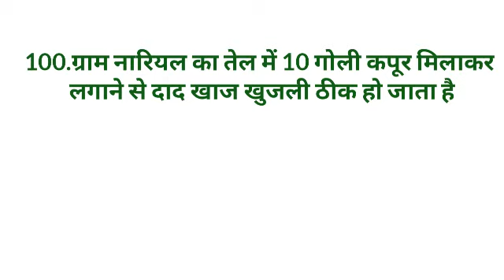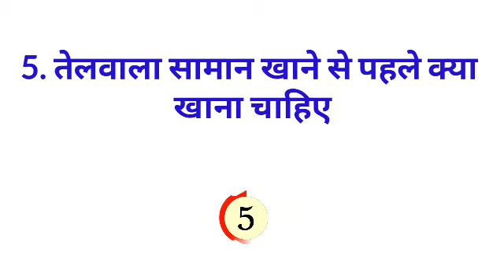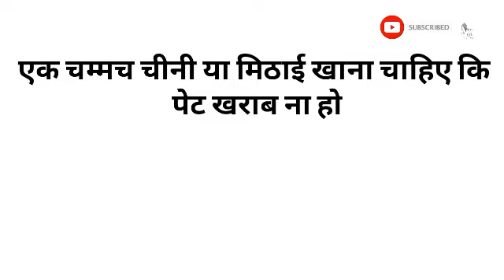Gk का 30 मजेदार सवाल जो शायद आपको पता हो || Interesting Gk